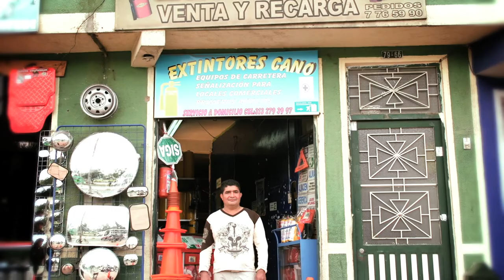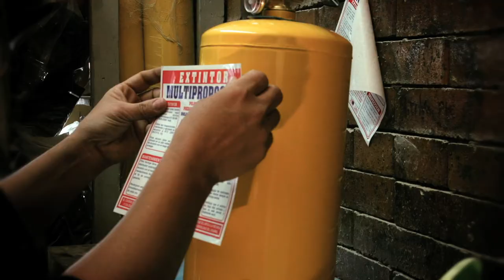Wilson, una persona que se desmovilizó para estar con su familia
Wilson es una de las 32. 168 personas desmovilizadas que en Colombia hacen parte del Proceso con la Agencia Colombiana para la Reintegración. Wilson encontró en su familia el motivo para desmovilizarse, hoy gracias a su empresa familiar tiene un nuevo proyecto de vida en la legalidad.